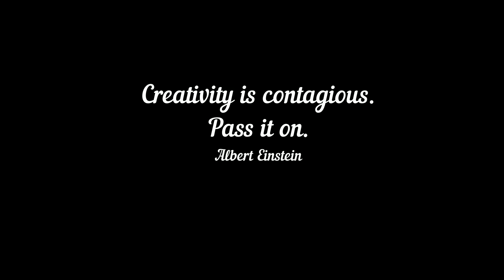Sneak Peek | Macrame Earrings with Tassel | Μακραμέ Σκουλαρίκια Με Φούντες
In this video you will see a sneak peek on a new macrame tassel earrings.
Σε αυτό το βίντεο θα δείτε σκουλαρίκια δημιουργημένα με την τεχνική του μακραμέ.